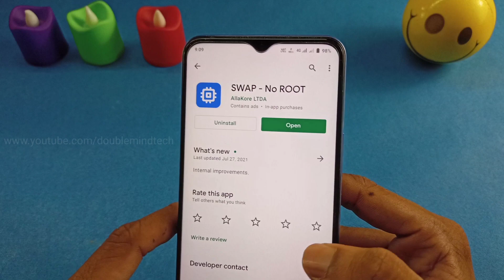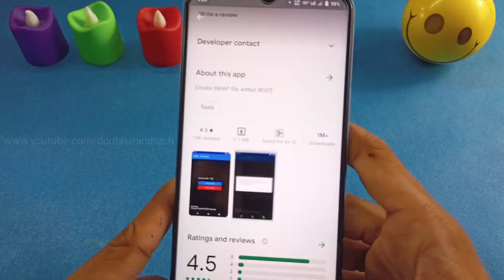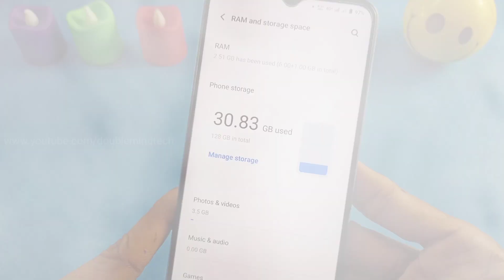increase RAM| Phone ka ram ko kaise badhaye || Top Secret 2022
Thank You__________

1. Android secret tricks

2. Android secret tricks and hacks

3. Phone ki RAM ko kaise badhaye

4. How to boost ram on android 2021

5. Android phone ka ram kaise badhaye

GEAR USED ⬇️

* Boya BYM1 Mic

* JBL MIC

* GREEN SCREEN

* My Headphone

दिलचस्प है तकनीकी की दुनिया,हमारे चैनल से बने रहे और देखते रहे Doublemind tech